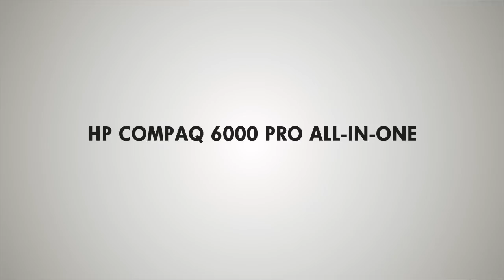HP Compaq 6000 Pro All-in-One PC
thiết kế gọn gàng, dễ nâng cấp và tăng cao hiệu suất làm việc của doanh nghiệp